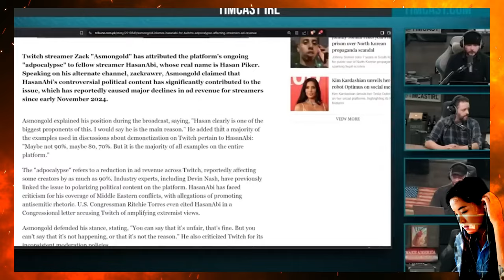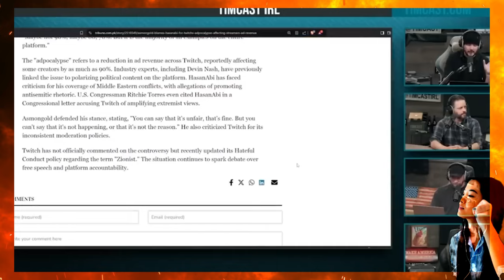Destiny MELTS DOWN as Tim Pool FIRES BACK in an EXPLOSIVE Showdown!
Andrew Wilson and Tim Pool take on Destiny's latest call for deplatforming anyone who disagrees with the left. In this heated discussion, they break down how the media landscape has shifted, leaving figures like Destiny, Brian Tyler Cohen, and David Pakman scrambling to stay relevant. From the loss of media control to the push for silencing opposing voices, this debate exposes the battle over free speech and what it means for the future of public discourse. Watch as the panel dives deep into the tactics and mindset behind this growing divide.